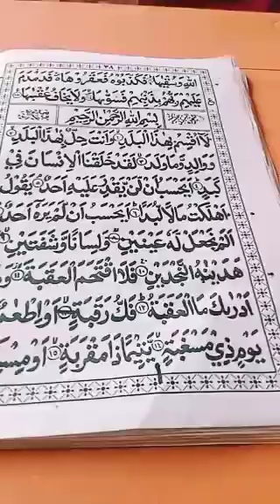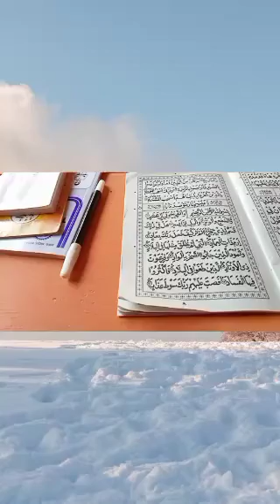Surat Al Balad dan Surat Al Fajr 1-8, Bareng Santri Rb